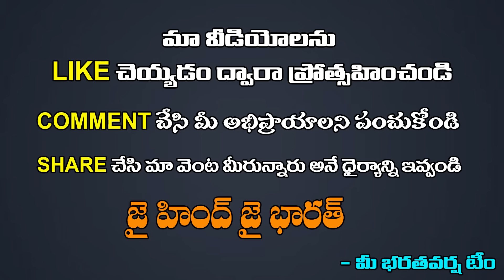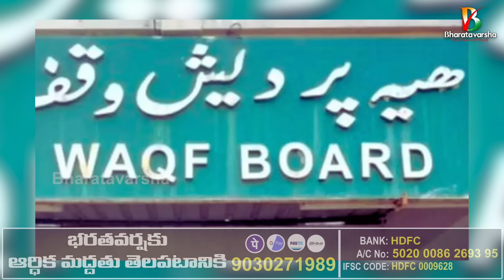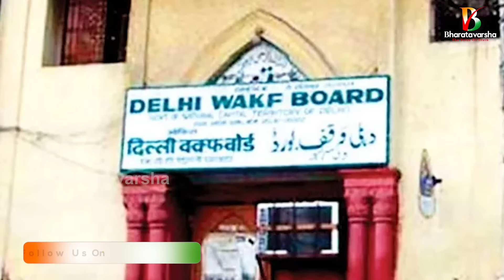తగ్గేదేలే అంటోన్న వక్ఫ్ బోర్డ్ | WAQF Board New Bill and Controversy | Bharatavarsha | DSP